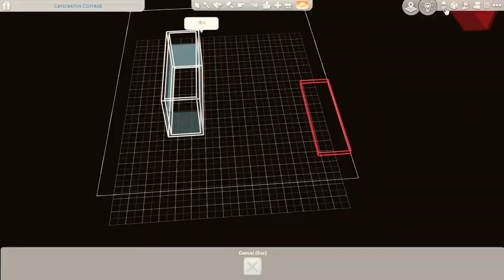I made a Museum in Brindleton Bay in The Sims 4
Hi lovelies,
In todays video I have made a nautical themed Museum in Brindleton Bay. Have your sims meet up to take a look at the history of Brindleton Bay, paint, play chess, read a book or take a walk along the docks.

Gallery ID: IAmNotAloneDear